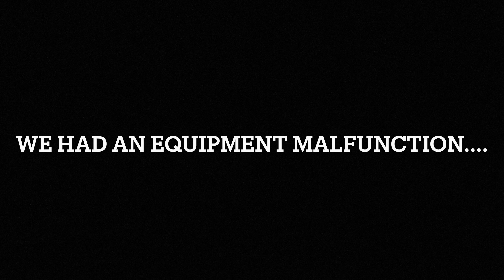Band Raw || Brunswick HS at Big Dog Band Day 2023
Unedited, Fair Content

🎧LISTEN WITH HEADPHONES FOR BEST EXPERIENCE 🎧
👀WATCH IN 4K👀
💥Shot with iPhone 12 MaxPro 🤳🏾💥

~Here, at Band Raw, we believe in the power of music and the impact it has, universally! We strive to maintain and innovate a spotlight on band culture in its entirety!~

👇🏾Help us do that by donating to our mission👇🏾
- travel and lodging for band events in high demand
- Staying up-to-date on equipment for the best band head experience
- Promotional supplies